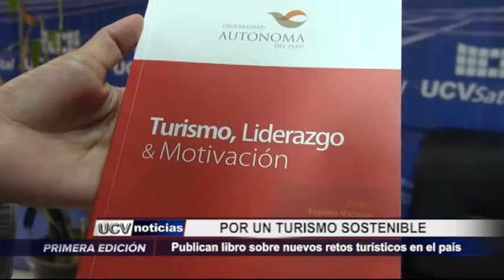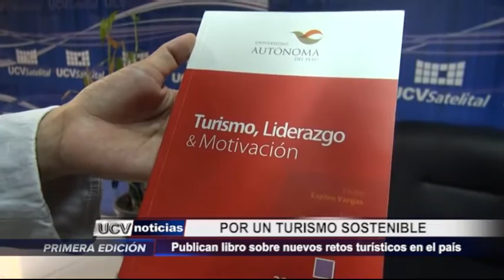Trujillo: Publican libro sobre nuevos retos turísticos en el país